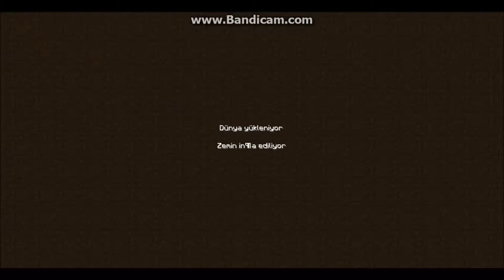Survival Bölüm 5 Balık Tutma Geyfi Ve Bal Kabagı Tarlası :))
konuk oyuncu gelmek için Başvuru

Skype: sebnemm5252

tesekkürler :))